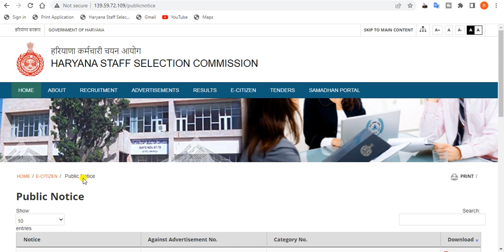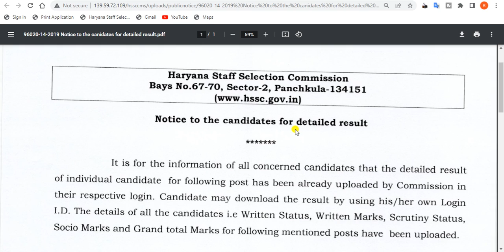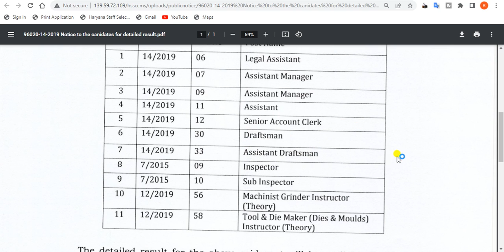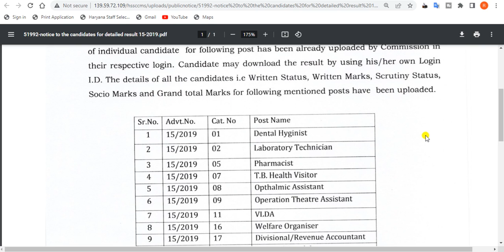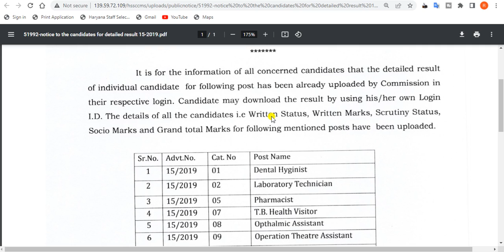hssc latest news today. hssc result notice for various posts . hssc news today. hssc update today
hssc_result notice for the post of f health_department

In this video, we'll discuss How to download hsscNotice to the candidates for the post of UDC. Adv.no. 03/2016

TAGS.